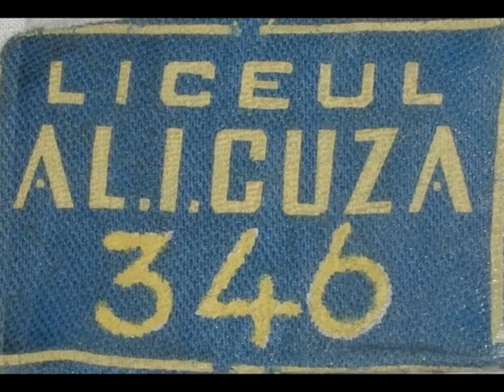Promotia 1973 CN Cuza Focsani, aniversare 40 ani, Anisoara Puica - Invatatorii mei, ep. 1